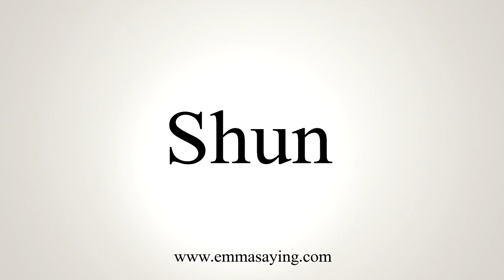How To Say Shun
Learn how to say Shun with EmmaSaying free pronunciation tutorials.